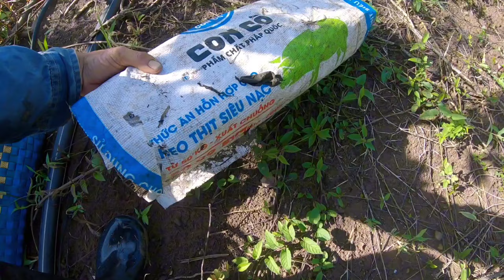Vương vlog bẫy đồng nai